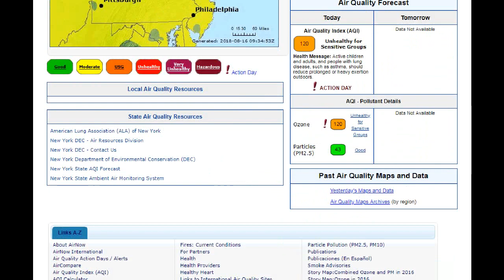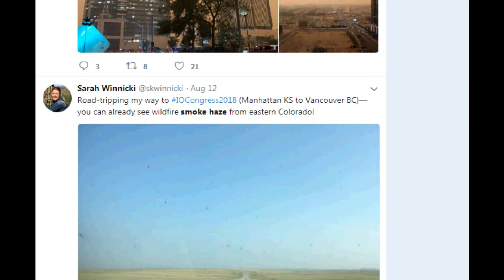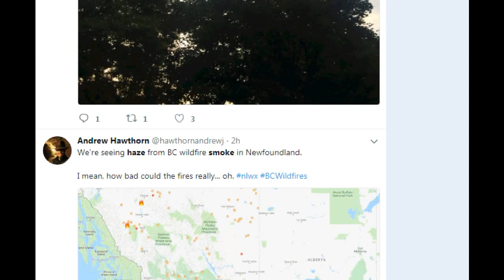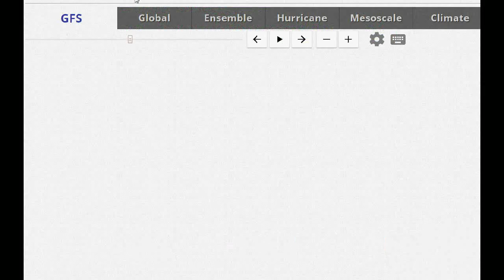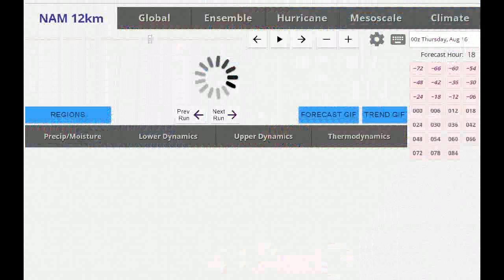Poor Air Quality choking much of North America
There's a good chance if you feel sick, it's the air. With increasing frequency the past couple of summers, wildfires thousands of miles away are ruining our air quality.
Air Quality Alert for our area

Wildfire smoke making breathing difficult in many areas.